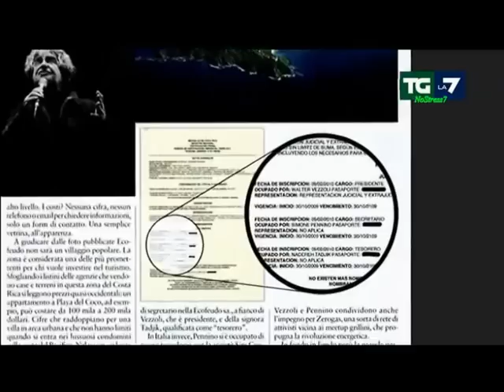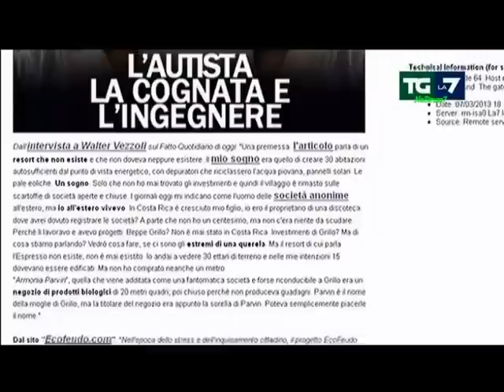Walter Vezzoli "Ecofeudo rimane un sogno nel cassetto"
Ecofeudo rimane un sogno nel cassetto, quello che potrebbe cambiare il mondo ma non si e' realizzato". Cosi' Walter Vezzoli ha reso noto ai microfoni di TgLa7 diretto da Enrico Mentana mentre era a Londra. Alla domanda "in che senso'cambiare il mondo'", la risposta è stata "devi andare a vedere sul sito ecofuedo.com, cosi' capisci". Quindi le notizie riportate dall'Espresso sono menzogne? "Tu lo stai dicendo adesso- replica Vezzoli, che se ne va con un "non posso dirti".